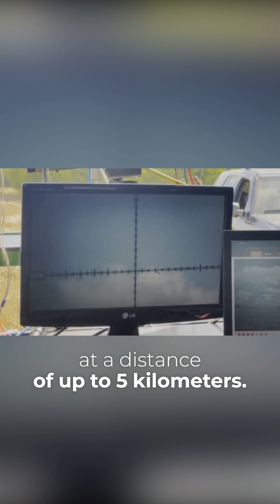Unmanned Systems Forces presented Tryzub laser weapon system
The Unmanned Systems Forces have presented the operation and capabilities of the Ukrainian Tryzub laser weapon system for the first time.

Vadym Sukharevskyi, Commander of the Unmanned Systems Forces, released the video during the conference “European Defense Industry: Prospects for Cooperation with the Ukrainian Defense Industry.”

It is stated that the Ukrainian laser can destroy attack drones, bombs, cruise, and ballistic missiles at a distance of up to 3000 meters, and helicopters, airplanes, and reconnaissance drones at a distance of up to 5000 meters.

In addition, the laser can be used to blind drones, cruise missiles, helicopters, and airplanes at a range of up to 10,000 meters.